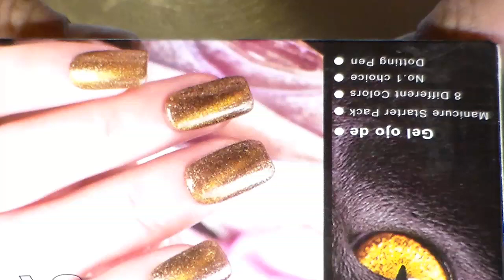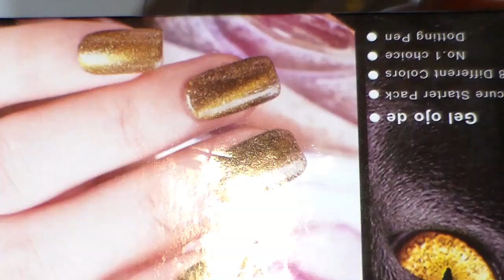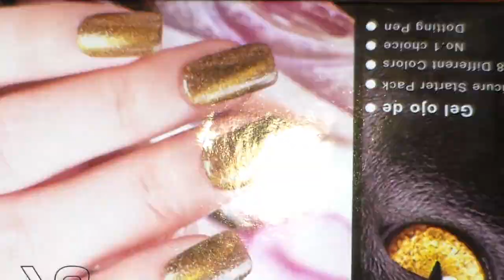coleccion Efecto ojo de Gato en gel / reseña